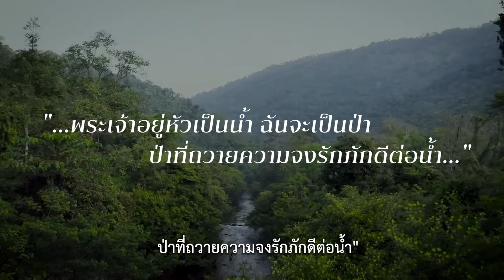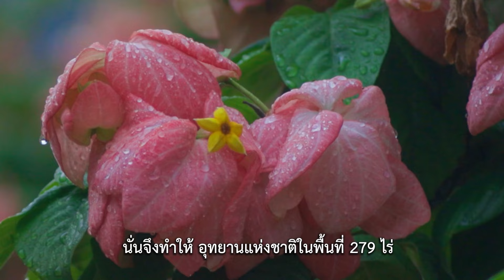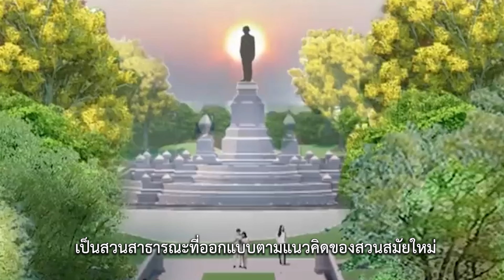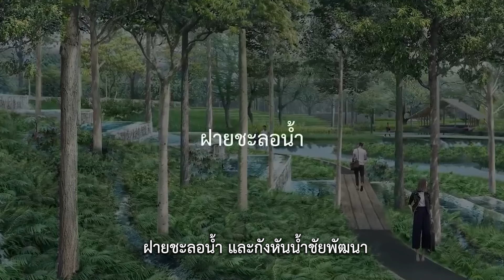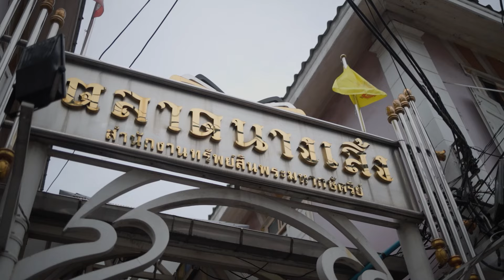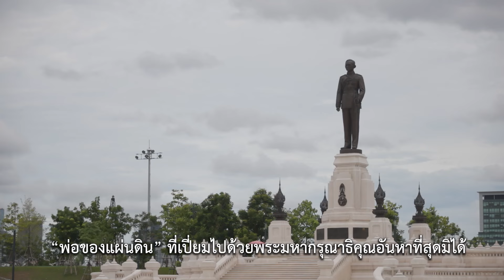อุทยานเฉลิมพระเกียรติ รัชกาลที่ 9 ปอดแห่งใหม่ของคนเมือง | สารคดี เรื่องเล่า พระเจ้าอยู่หัว ตอนที่ 7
จากสนามม้านางเลิ้ง สู่พื้นที่สีเขียวกว่า 279 ไร่ กลายเป็นปอดแห่งใหม่ใจกลางกรุงเทพมหานคร “อุทยานเฉลิมพระเกียรติพระบาทสมเด็จพระบรมชนกาธิเบศร มหาภูมิพลอดุลยเดชมหาราช บรมนาถบพิตร” สวนสาธารณะแห่งรัชสมัยนี้ มิได้ถูกออกมาให้เป็นเพียงสวนสาธารณะเท่านั้น แต่ยังได้รับการออกแบบมาเพื่อตั้งใจถ่ายทอดความรู้ตามแนวพระราชดำริของรัชกาลที่ 9 ทั้งเรื่องป่าและน้ำอีกด้วย